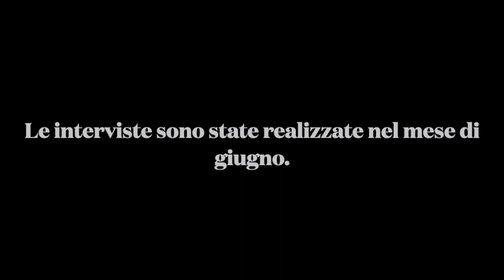1º episodio - 3ª stagione di "Eolie, la parola ai turisti" di Federico Lo Schiavo e Francesca Bertè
Dopo il successo della 1ª e della 2ª stagione di "Eolie, la parola ai turisti" Federico Lo Schiavo e Francesca Bertè tornano con la 3ª stagione. In arrivo tantissime nuove domande per scoprire cosa ne pensano i turisti delle Isole Eolie. BUONA VISIONE